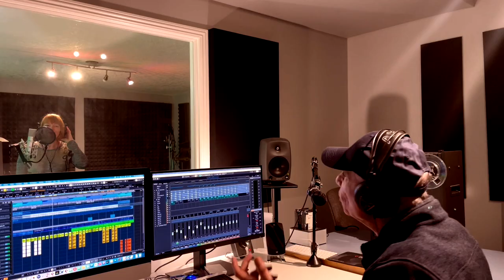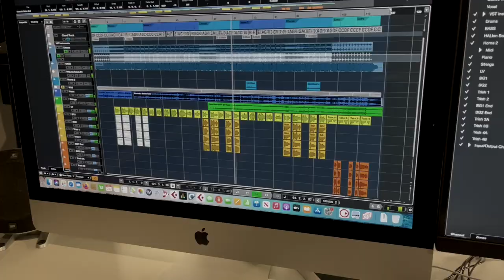Lewis Interview Part 1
Part 1 of a 5-part series into the creative life of Lewis David Levin. In this interview by David Andrew Weibe, Lewis shares his thoughts, feelings and insights into his creative process along with major life events that shaped his life.